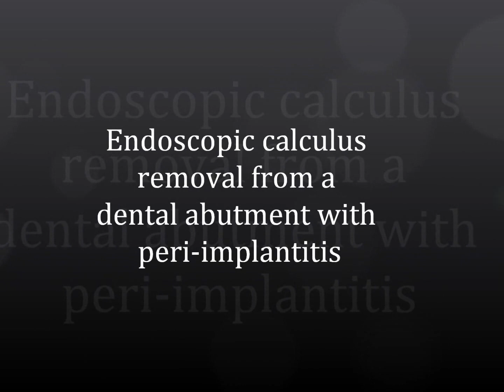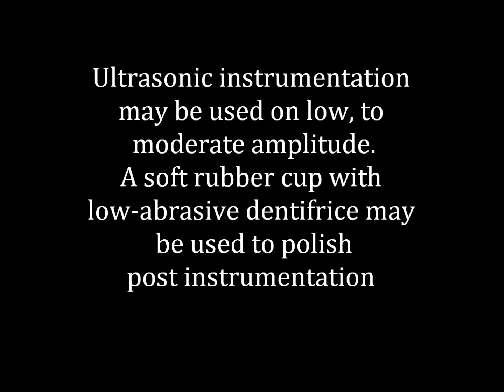Calculus removal from implant abutment with peri-implantitis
Peri-Implantitis is defined as infection and inflammation around an implant that results in
loss of supporting bone around the implant.
It is similar to periodontitis, but affecting an implant rather than the supporting structures of the tooth.

Calcified bacteria called calculus and retained excess cement on an implant may lead to peri-implantitis and bone loss around the implant.

The Perioscope provides visualization of the abutment and implant so that calculus and excess cement can be removed quickly and efficiently with the most non-invasive, non-surgical approach possible.

If you are having soreness around your implant, have been told you have gum disease, chronically inflamed gums, or deep pockets and your doctor has recommended a "deep cleaning", then Perioscopy therapy may be the right choice for you.